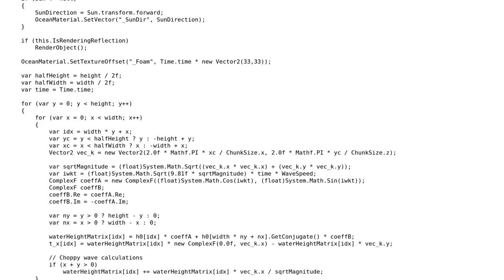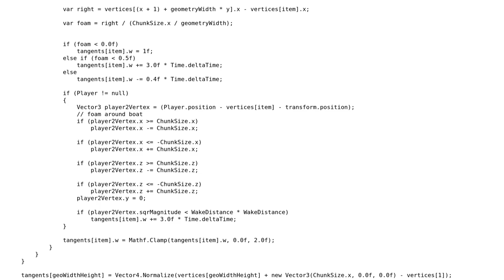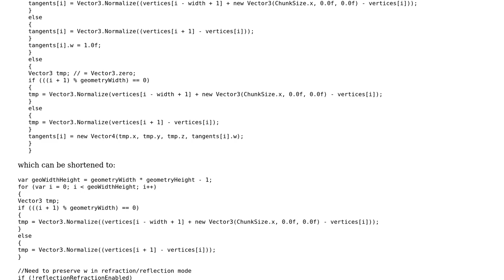Code Review: Water generating waves and reflection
With thanks & praise to God, and with thanks to the many people who have made this project possible! | Content (except music & images) licensed under CC BY-SA | Music | Images & others | With thanks to user MX D user Heslacher user ChrisWue and the Stack Exchange Network Trademarks are property of their respective owners. You are responsible for your own actions.